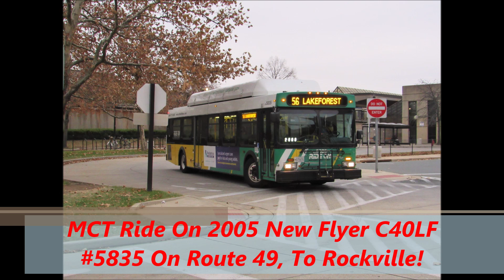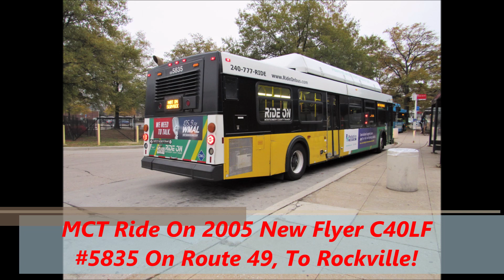NeoplanDude | Soundclip: MCT Ride On 2005 New Flyer C40LF #5835 On Route 49!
A whiny C Gas powered New Flyer hauling around Aspen Hill, MD. Enjoy!